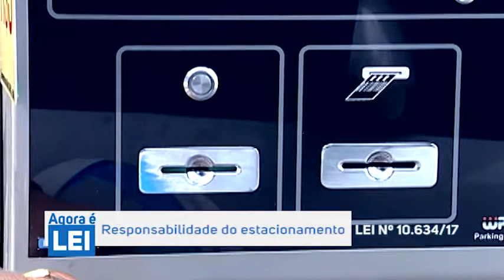Responsabilidade do Estacionamento - Agora é Lei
Leis estaduais responsabilizam os estacionamentos pela segurança das pessoas e dos veículos.